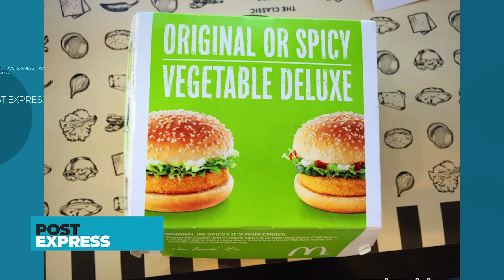McDonald's probará con hamburguesa vegetariana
Bienvenidos a Cachicha TV! El sitio que te mantendrá  siempre informado. Aquí encontrarás contenido relacionado de:

🖥️Espectáculos y la farándula🖥️

⏩ El Show Internacional con la participación de Wilson Sued, El Internacional Mamola e Ingrid Jorge, transmitido de Lunes a Viernes de 7:00 PM a 9:00 PM

⏩ RedActivos con la participación de Arismendy Dévora, Emely Taveras, Martha Rodríguez y Adalberto Crespo,  transmitido de Lunes a Viernes de 3:00 PM a 4:00 PM

⏩ Los Tripiones con la participación de Trompo Loco, La Real Orqui y El Pio RD,  transmitido de Lunes a Viernes de 5:00 PM a 6:00 PM

🖥️Programas de Mujeres🖥️

⏩ Mujeres Intensas con la participación de María Angélica Marte, Elide Jiménez y Brenda Aracena, transmitido de Lunes a Viernes de 12:00 PM a 1:00 PM

🖥️Programas de Salud🖥️

⏩ Plan Médico con la participación de los doctores Brauly Guzmán y Rafael Guzmán, transmitido de Lunes a Viernes de 02:00 PM a 3:00 PM

🖥️Programas de Tecnología🖥️

⏩ Blue- Tech con la participación de Andrés el Gringo

Entre otros programas...